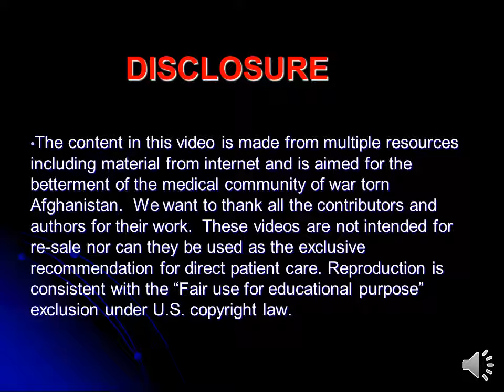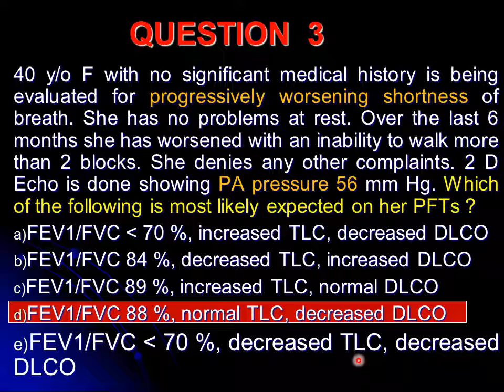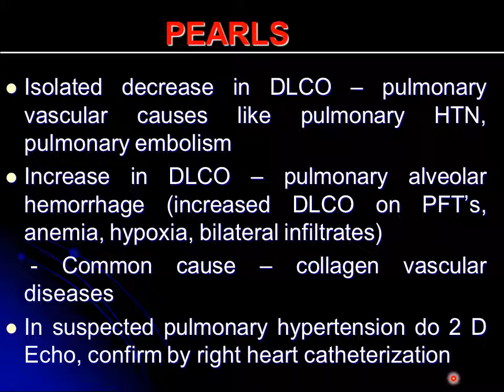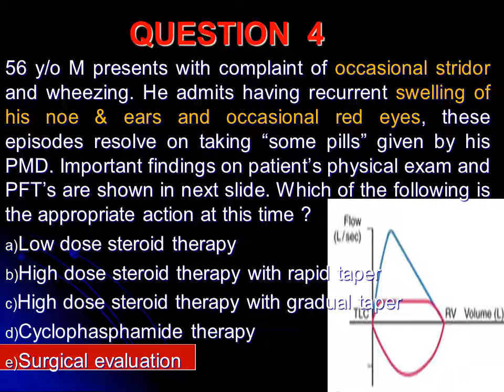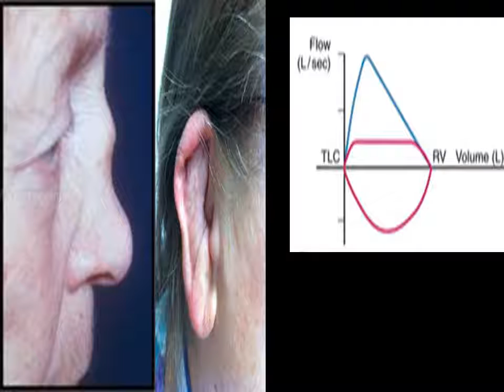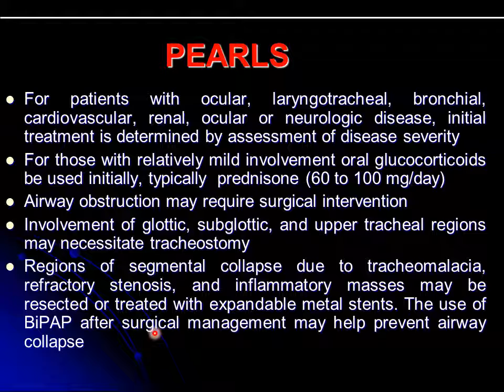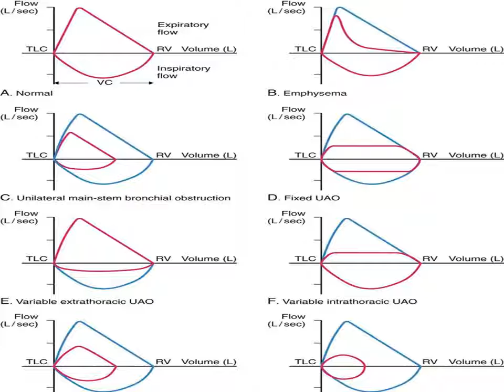Case Presentation 647 Pulmonary Board Review Part 2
استاد گرامی پوهاند دکتور نوروز علی خان سابق استاد در فاکولته طب کابل .